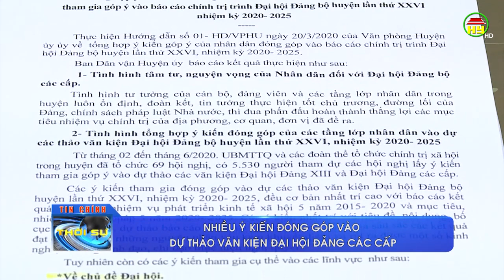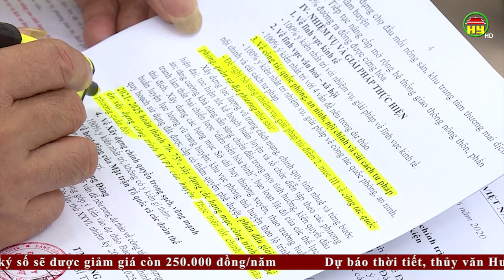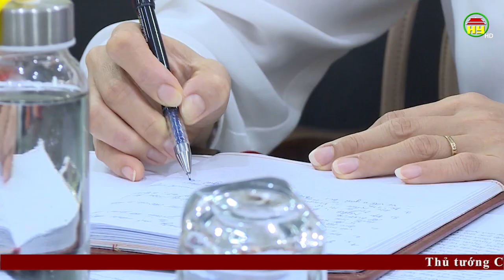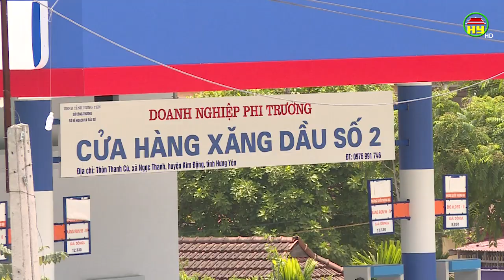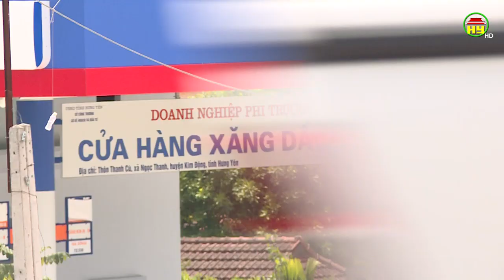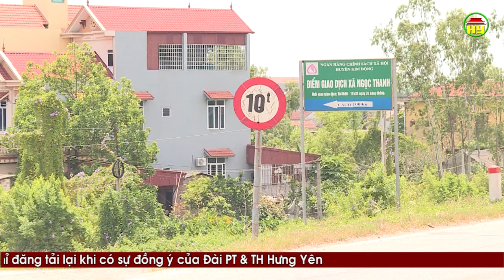Thời sự Hưng Yên thứ 7 ngày 04/07/2020